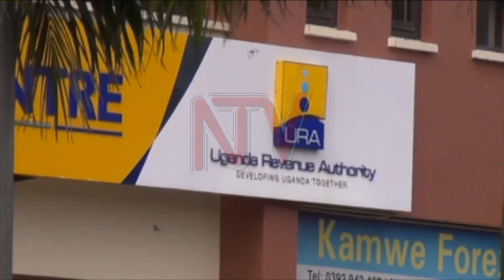TRADERS TO WAIT A LITTLE MORE: Cabinet to decide on 2013 losses in South Sudan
The Ugandan traders who lost money during the conflict in South Sudan and are seeking compensation from the Government will have to wait a little longer. The Minister of Finance, Planning and Economic Development, Matia Kasaija told the Parliamentary committee on trade that Cabinet will decide on the matter after a report compiled following consultations with stakeholders was submitted to Cabinet. However, as Jackson Onyango reports, only three out of the 160 claimants were found eligible for compensation in the first round of verification that threw out mostly small and medium-sized enterprises.